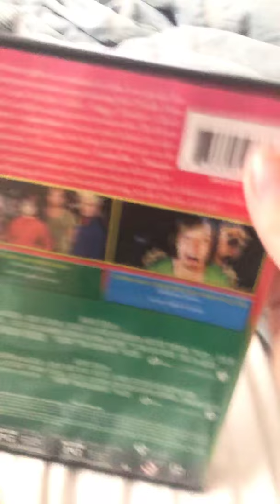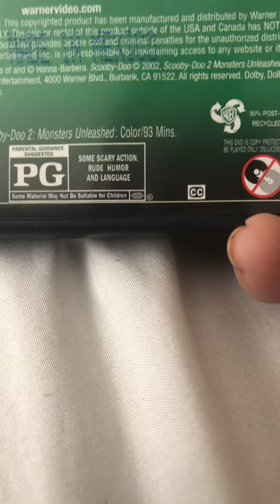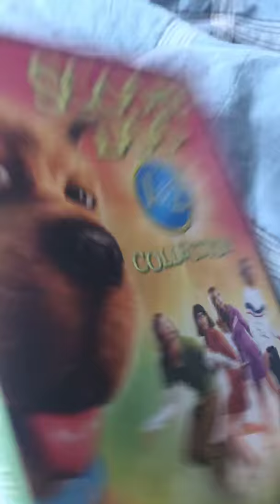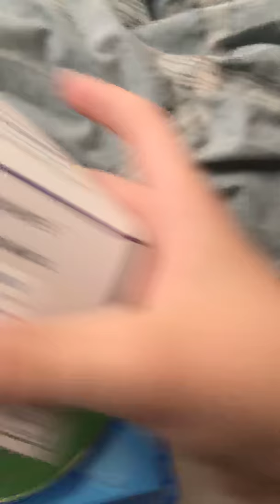DVD and blu Ray update for March 10th 2019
Sorry for wrong date everybody
No copyright or community guidelines intended
I got one blu day and a dvd for a blood draw today